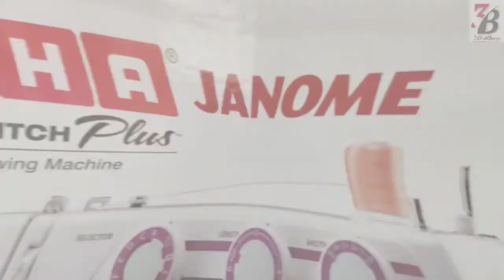WONDER STITCH PLUS USHA JANOME UNBOXING WATCH / 2021/ NEW VIDEO BEST SEWING(silai)MACHINE AUTOMATIC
* USHA JANOME Automatic Silai machine
* 36 STITCH
* Reverse button
* LED Light
* Auto dhaga niddle
* 3Dialer
* Auto bobbine fill
* Auto suttle
* length control
* Hight tempord part
* Beautic purpose
* Easy Boot change
* kadai (emoredy)
* Piko,Rafu,Kaaj,Button,zig zak,interlock,etc

Usha JANOME and all machin available
note.. sewing machine parts available

 silai machine service center 3brothers

North west delhi ,Budh vihar phase 1 ,main market,near kapil dairy,.X-1/17
delhi 110086,,,, Rohini

*wholesale Rate available*
best price best quality best offer📦

press to bell icon 🔔 never miss to update